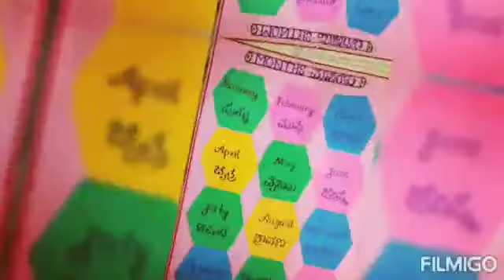ALILUGHATTA CLUSTER CRC OPENING EVENT